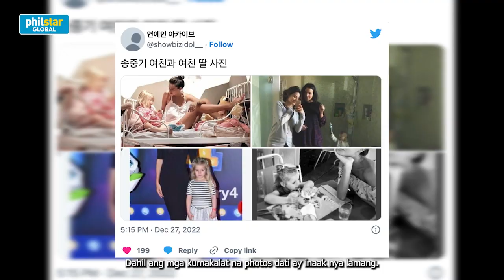Song Joong Ki itinira ang new wife sa villa na binili para sa ex na si Song Hye Kyo?!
Korean superstar Song Joong Ki has announced that he and British actress Katy Louie Saunders are married and expecting a child!

Script by Deni Bernardo
Voice by Kristofer Purnel
Video edited by Anj Andya